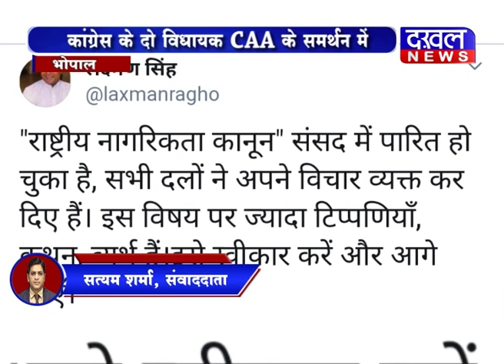12 January 7 PM Bulletin DAKHAL NEWS//